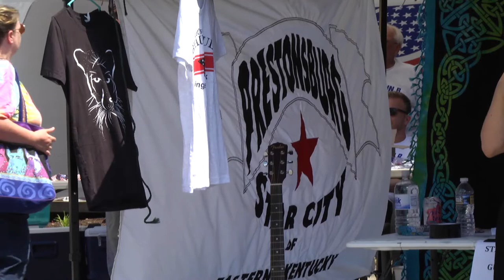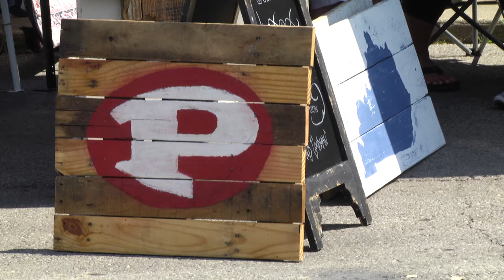Second Star City Day held in Prestonsburg